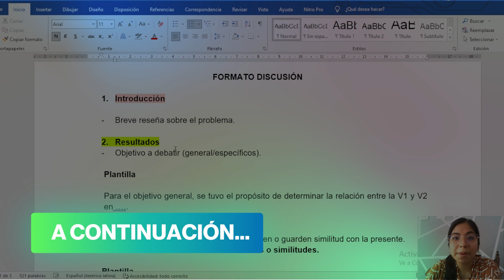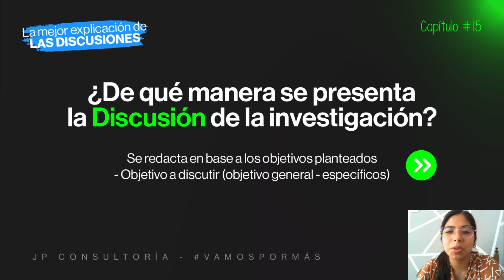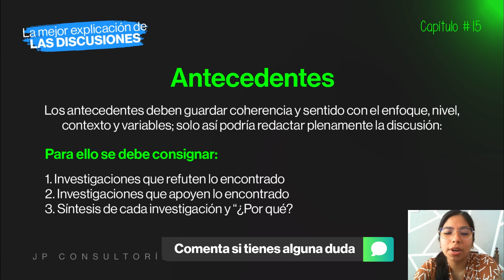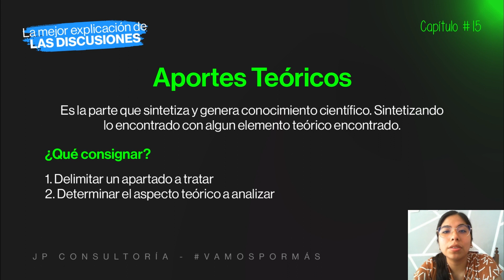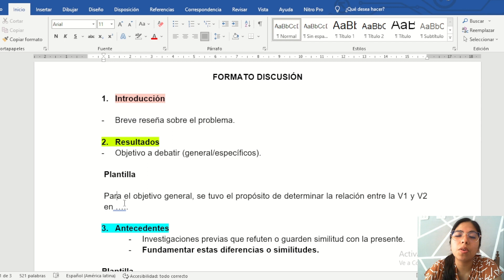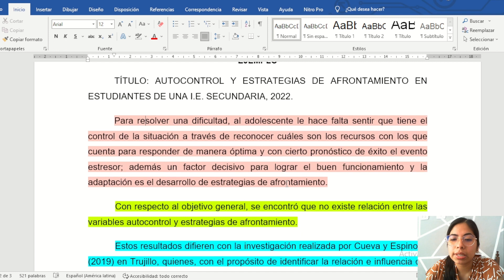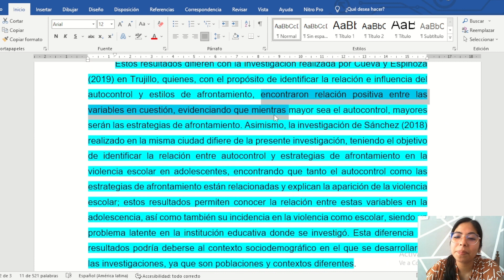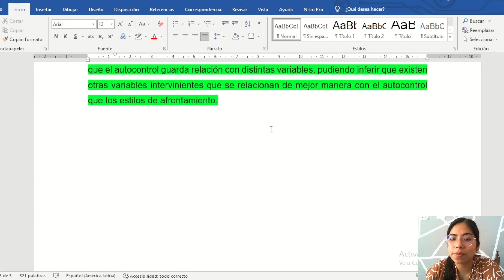La mejor explicación de Las Discusiones | Clase 15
En JP Consultoría pensamos en ti y hoy te queremos enseñar todo sobre Las Discusiones.

📲 Si deseas tener acceso a un 𝗲𝘀𝗽𝗮𝗰𝗶𝗼 donde podamos 𝗰𝗼𝗻𝗼𝗰𝗲𝗿𝗻𝗼𝘀 🤝 y 𝗻𝗲𝗴𝗼𝗰𝗶𝗮𝗿 de manera directa con toda 𝗰𝗼𝗻𝗳𝗶𝗮𝗻𝘇𝗮, puedes 𝗲𝗹𝗲𝗴𝗶𝗿 🙌alguna de las 𝟮 𝗼𝗽𝗰𝗶𝗼𝗻𝗲𝘀 que tenemos para ofrecerte:

2 - Vía 𝘇𝗼𝗼𝗺 mediante nuestras oficinas virtuales donde usted mismo agenda su cita en el horario y fecha que mejor se le acomode:

➡️ Si eres de las carreras de pregrado o maestría de Psicología, Enfermería y Obstetricia, Farmacia y Bioquímica, Medicina, Tecnología Médica, Microbiología, Biología, Estomatología, Veterinaria, Nutrición, Educación Física, Educación, Matemática, Ing. Industrial, Ing. de Seguridad, Ing. Empresarial, Ing. Agroindustrial:

➡️ Si eres de las carreras de pregrado o maestría de Administración, Contabilidad, Derecho, Ciencias Políticas y Gobernabilidad, Trabajo social, Antropología, Ciencias de la Comunicación, Marketing, Turismo, Negocios Internacionales, Sociología, Arqueología, Traducción e Interpretación, Lengua y literatura, Inglés: